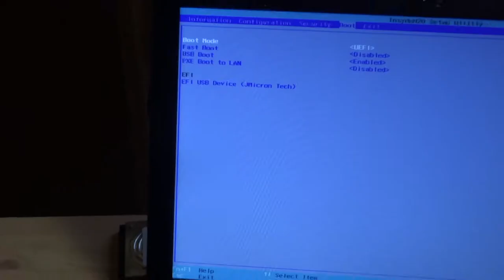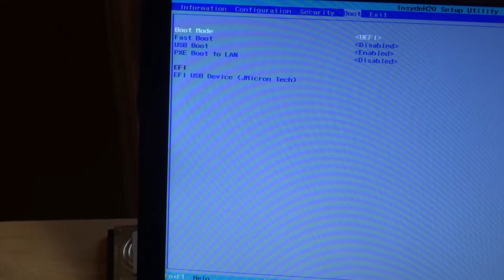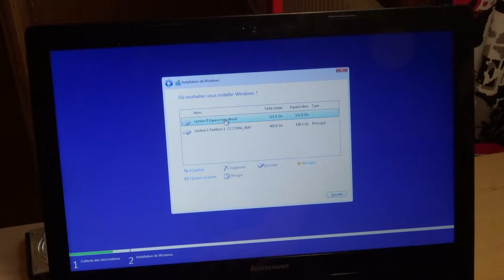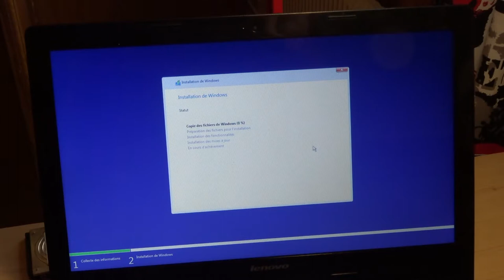Installation d'un SSD dans un PC LENOVO G50-30